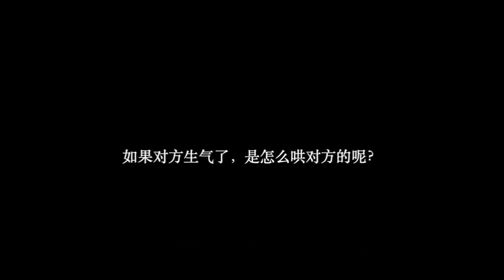สัมภาษณ์ ZeeNunew Loading.U Magazine Interview￼￼￼￼